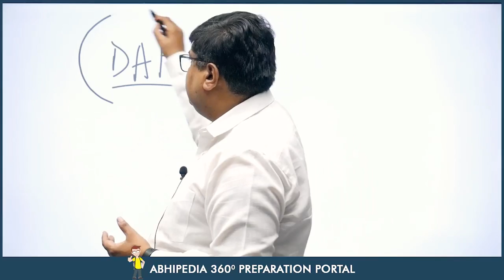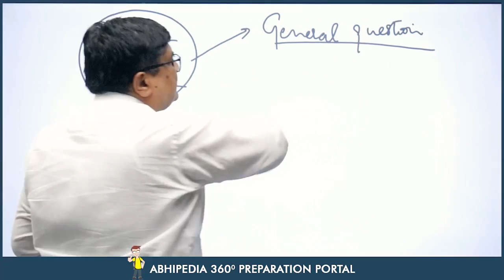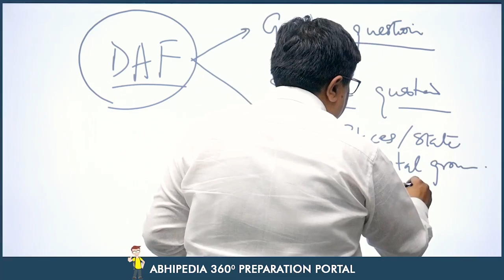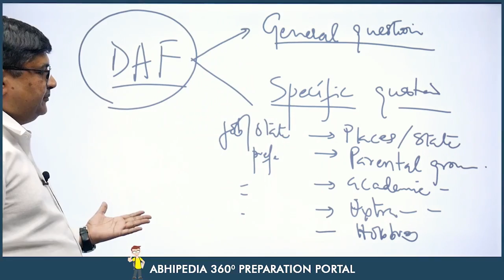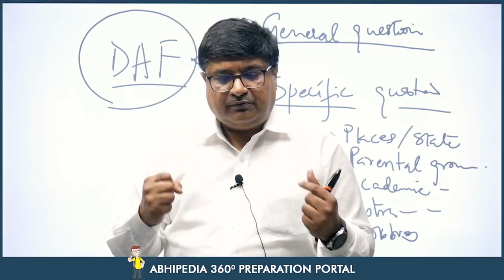UPSC CSE I IAS INTERVIEW 2023 I PREPARE UNDER PERSONAL MENTORSHIP I PART 4 | BY BANSAL SIR